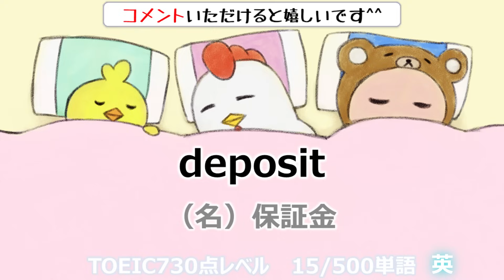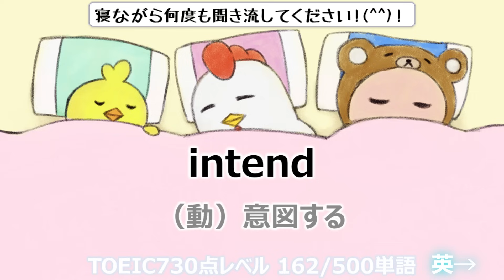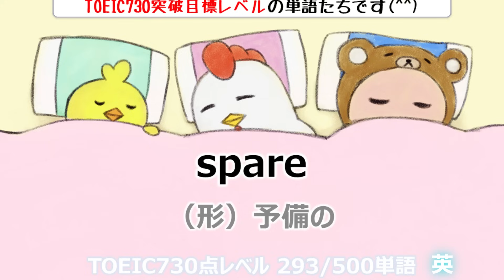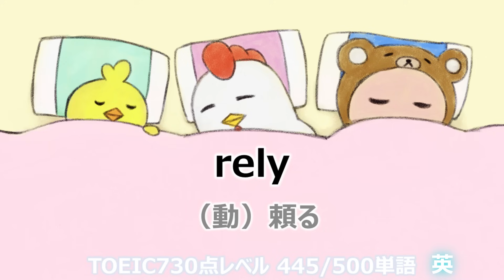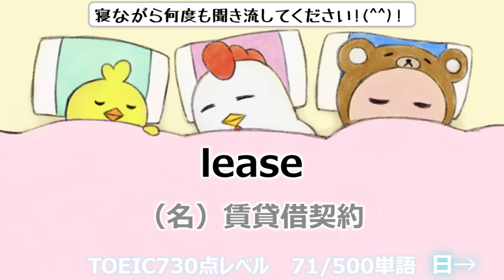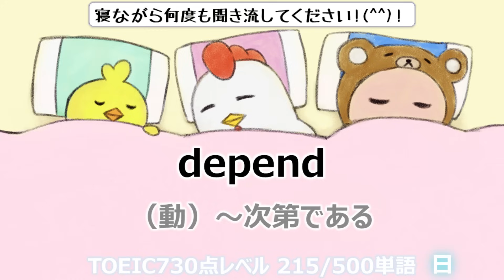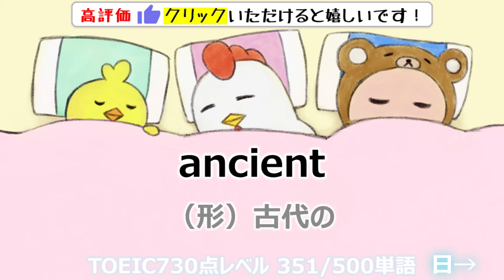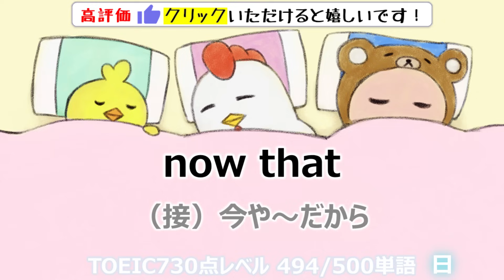【TOEIC】英単語を覚えて700点超えのスコアをゲット【聞き流し・睡眠用BGMにも】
TOEIC頻出単語を聞き流せる動画です。
～スコア730点を目指している方向けです。

0:00 英語→日本語
22:15 日本語→英語

🐮猛牛先生公式ウェブサイト🐮